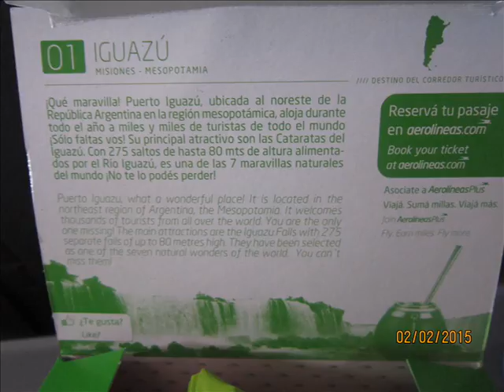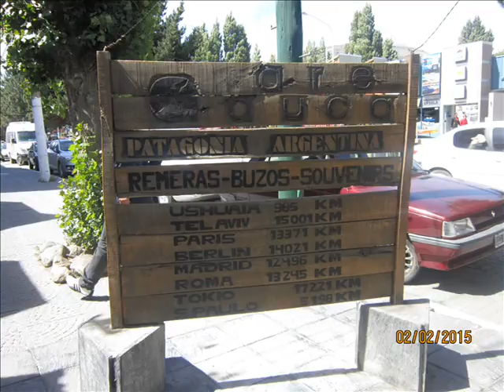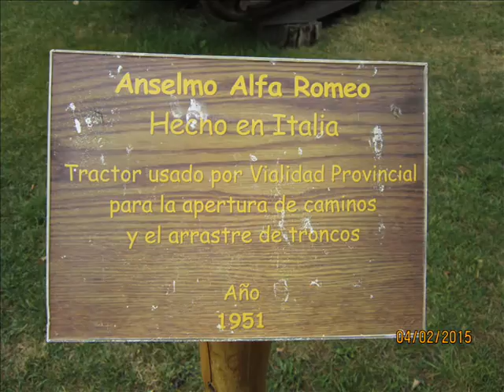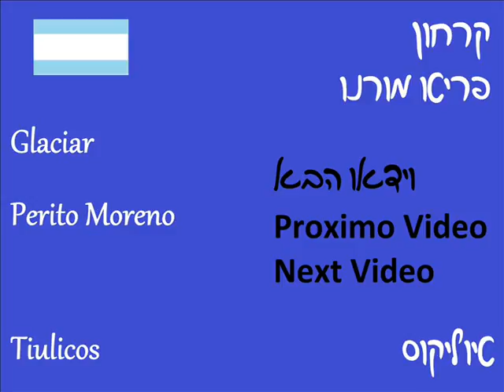El Calafate Argentina ciudad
Un paseo Por Argentina en La ciudad de El Calafate
1. Silent Partner - Getting There
2. Vibe Tracks -  Beat Your Competition  1:51

 אל קלפטה